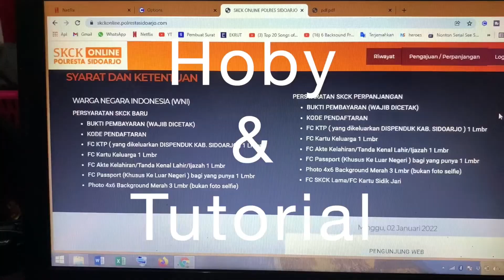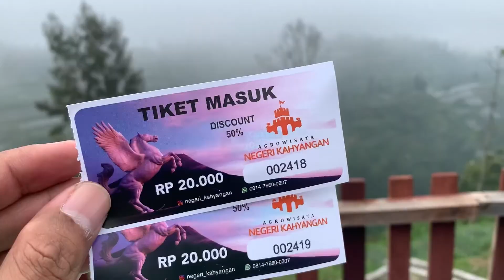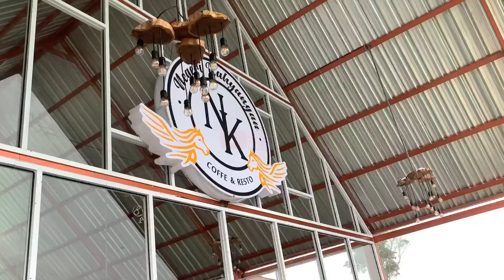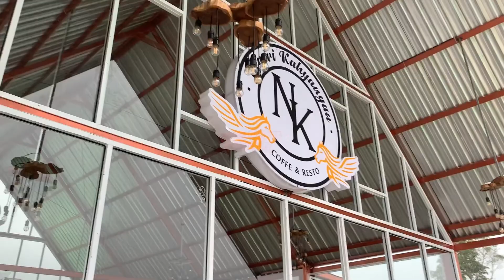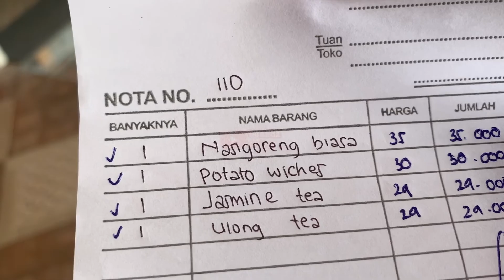Review Negeri Kahyangan Wonolelo Magelang Terbaru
Ini adalah review kondisi terakhir dari negeri kahyangan magelang. Untuk harga tiket dan makanan di warung dan cafe bisa simak vidonya ya gaes.
Untuk kondisi jalan akan ada di konten berikutnya